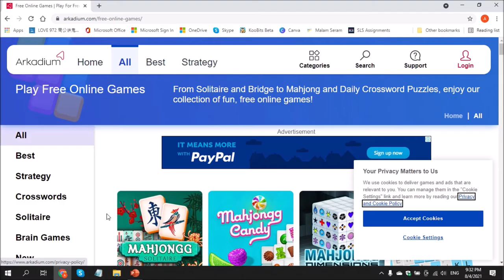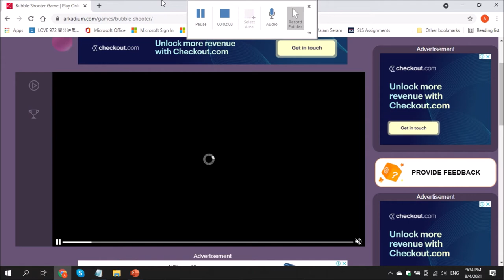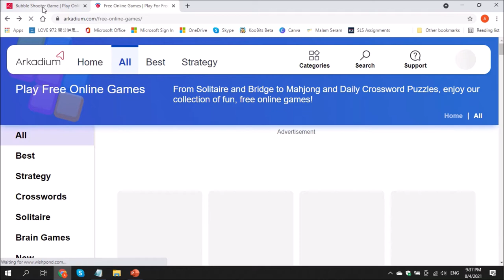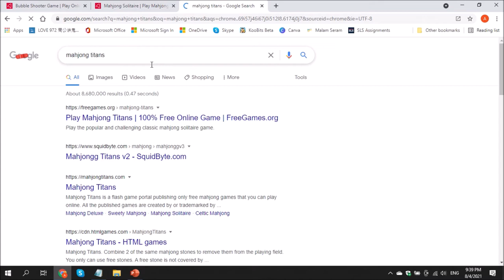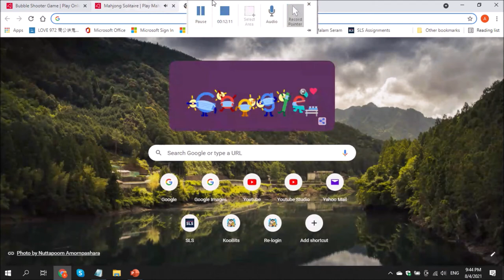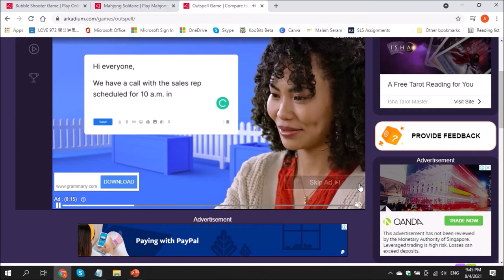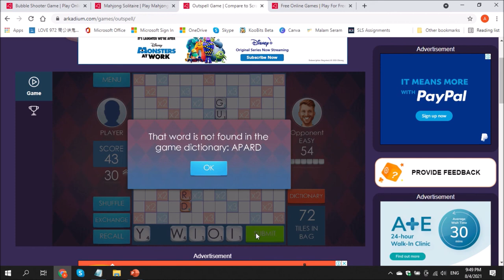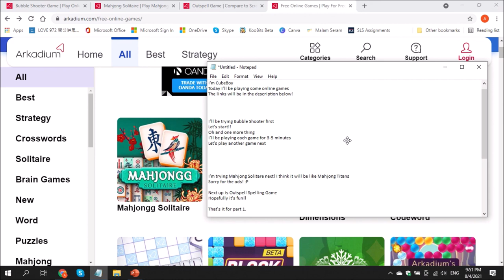Playing Arkadium Games Part 1 (No Download)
Today, Cube is playing some online games!